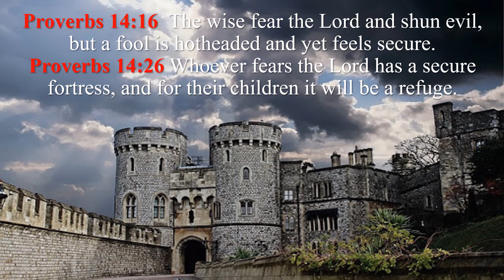Proverbs 14:16 Proverbs 14:26 Song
To help my kids memorize Proverbs 14:16,26, I put them to the children's song “The Hokey Pokey.”  The text is, "The wise fear the Lord and shun evil, but a fool is hotheaded and yet feels secure. (26)Whoever fears the Lord has a secure fortress, and for their children it will be a refuge."  Sing the song and you will memorize this verse and reference quickly and easily. If you would like to record this scripture memory verse to a different tune, or if you can make a better recording, please leave a link to yours in the comments. Thanks!